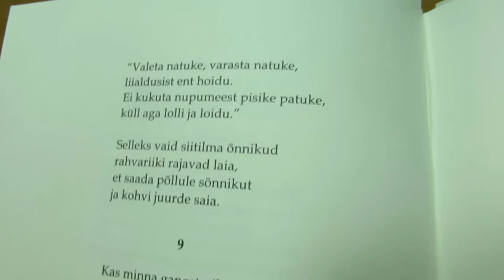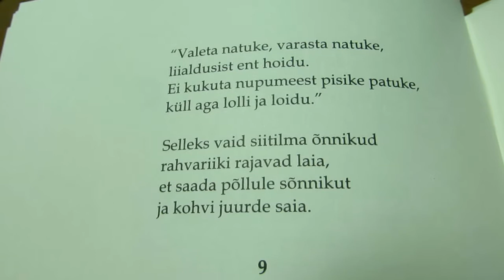Dies irae 8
Sõnad Heiti Talvik, viis Heiki Rosin